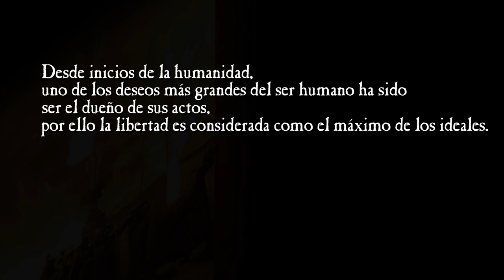Natastor - Libertadores (Official Video)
TOPIC: Libertadores
Album: Nación
Lyrics: NATASTOR
VIDEO MADE BY: RAUL COLMENARES
CARACAS VENEZUELA
YEAR: 2020